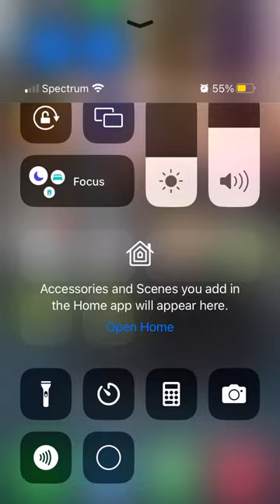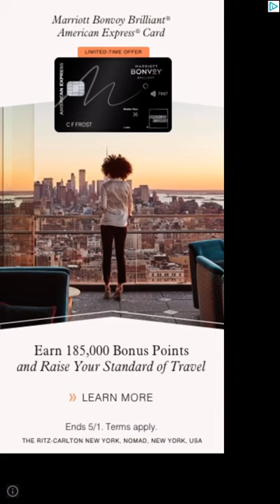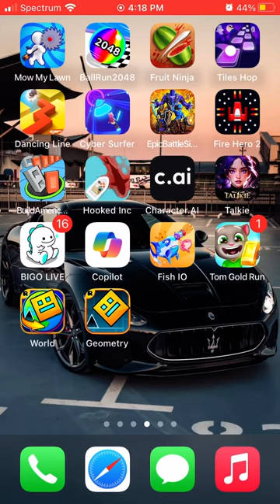Talking toms gold run with a little bit of geometry dash